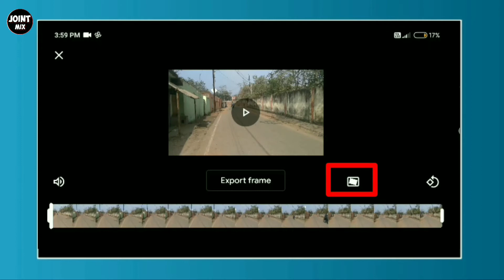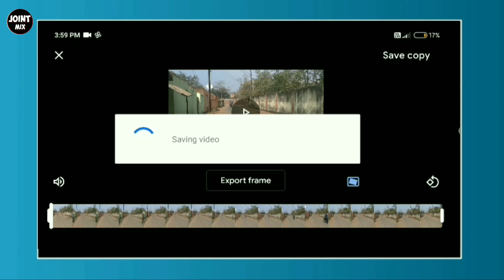How To Stabilizer your Video ln smartphone || Best Stabilizer App ✔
▶important notice : -
Non-profit, educational or personal use tips the balance in favor of fair use" . [ It is only a fan-made creation ] All Right to above Music Label & No Copyrights Infringement intended All rights reserved to the respective Owners.

So guys channel me jo new ho wo Channel ko Subscribe jarur kar dena & New video dekhne ke lya Bell 🔔 icon ko Touch kare Notification 🔛 ON  jarur kare de ⏱  jis se new Video ka Updates apko Milta rahe .!!